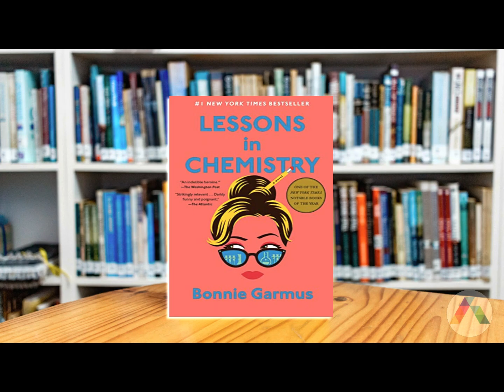Audiobook Lessons in Chemistry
Free access to more than a million ebooks in English, French, Spain or foreign languages

From the engaging characters to the thought-provoking themes, this review will give you an inside look at what makes this book a must-read for fans of historical fiction. Get ready for a journey of self-discovery with "Lessons in Chemistry.